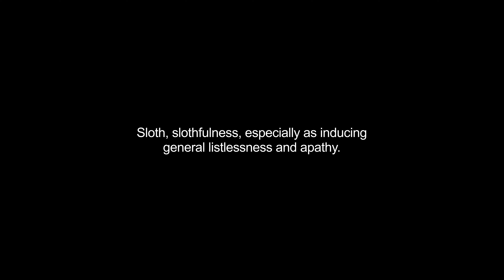accidie video Dictionary meaning and pronunciation